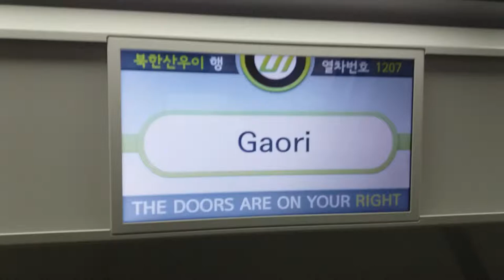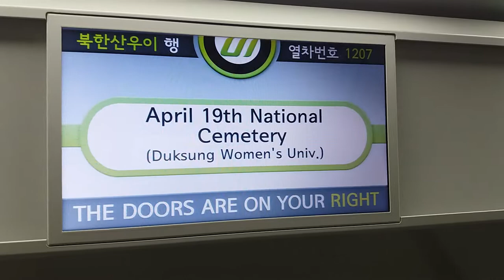(17/09/30) 우이·신설선 북한산우이행(1207) 4.19민주묘지역 LCD 표출